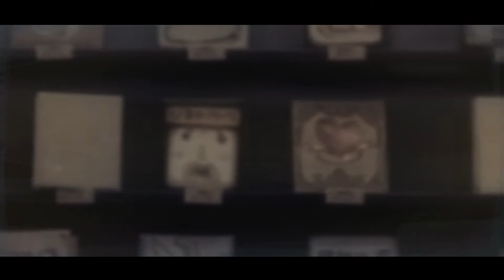Hoho on the road - 台南應用科技大學多媒體動畫系第101級畢業展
"銀河互動2012「第六屆 華人大學院校數位畢業聯展」

影片介紹：

人生充滿了選擇，當我們走在人生賣場中，選購各式各樣的商品，選擇不同的販賣區，我們買到了截然不同的人生。

對主角Hoho來說，人生的前半段是買到妻兒之前，因此他在他的前半段都拼命的選擇那些為後半段準備的東西，而後半段的人生裡，所購買的一切則都是都為了滿足妻兒。

這樣的不斷錯過享受的人生中，從來就沒有真正的選擇自己喜愛的東西，當他一不小心離徑叛道時，就算撞的滿身是傷，然後只好回到正軌。

購物車裡面堆滿的全是他遵守著某種道德規則下所選擇的東西，Hoho遵循著看似理所當然人生規則，用盡一生，終於完成了所有的責任，當他回頭看自己的人生購物車時，發現妻兒只忙著享受Hoho所給的一切，幾乎忘了Hoho的存在，這時的H